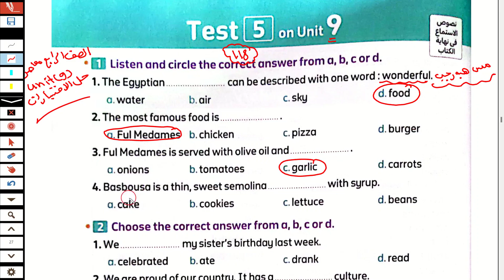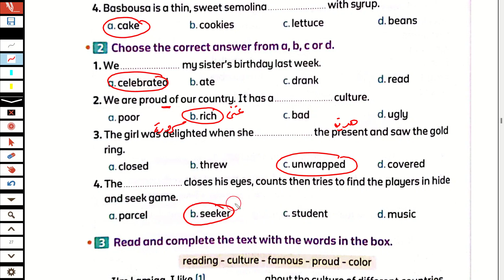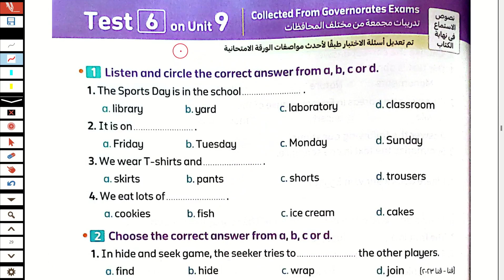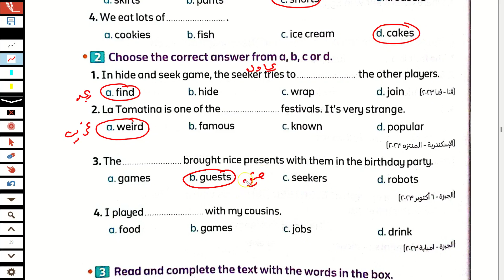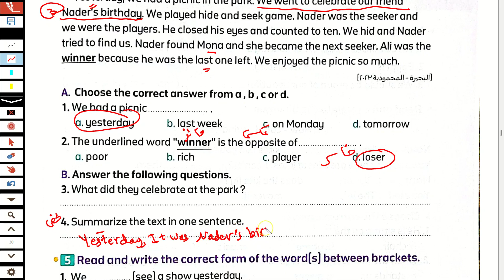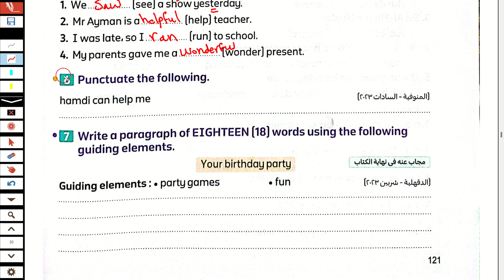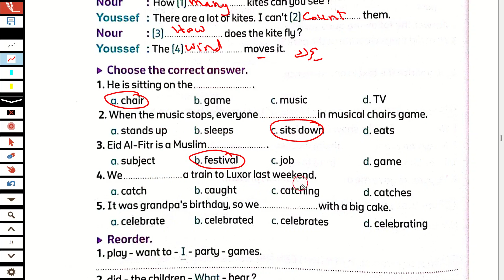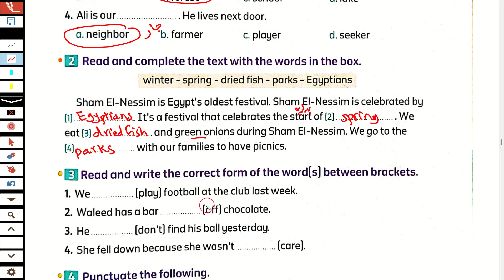حل اختبارات الوحدة التاسعة كتاب المعاصر انجليزى الص_ف الر_اب_ع ترم ثاني 2024 What makes us special